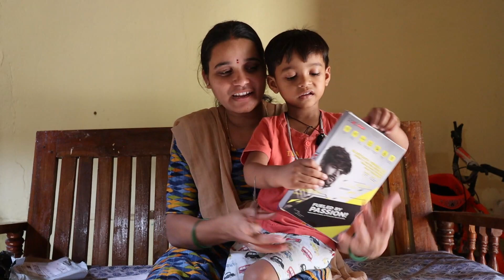Boat rockerz 255 pro || wireless headset unboxing with mounika And Av||in telugu by mounikasai vlogs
i m very interesting in making of youtube vedios, travel vlogs, cooking|| vlogs|| fun with environment||spend with family and make vedios with family vlogs|| plz encourage me guys

similar searches
boat rockerz 255
wireless headset unboxing
headset